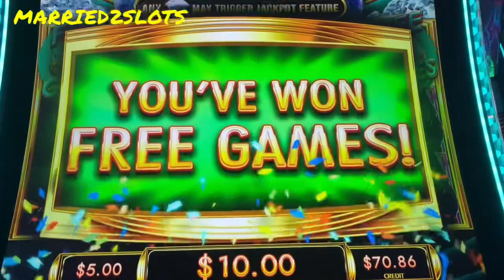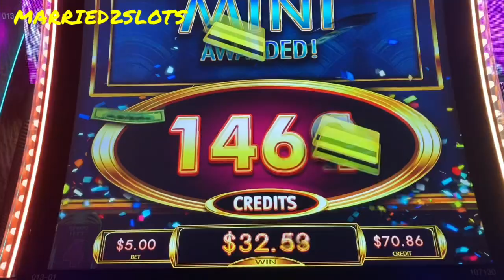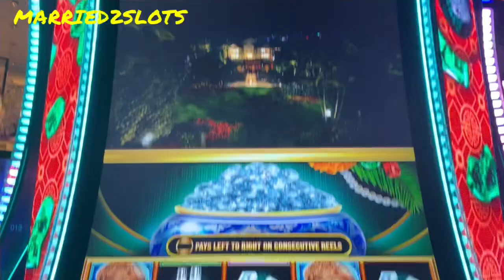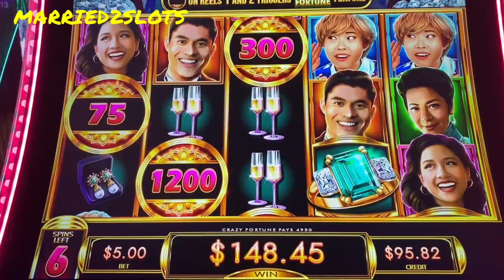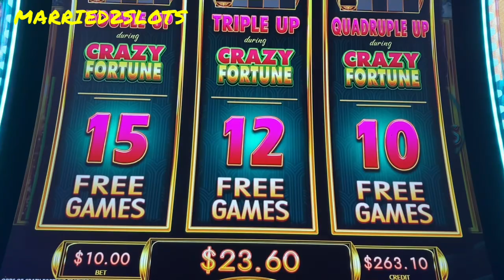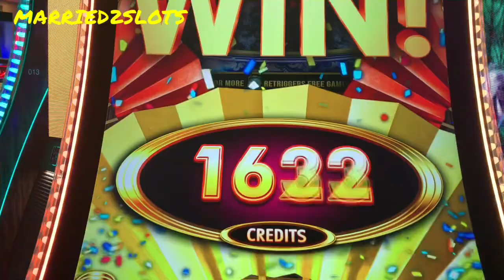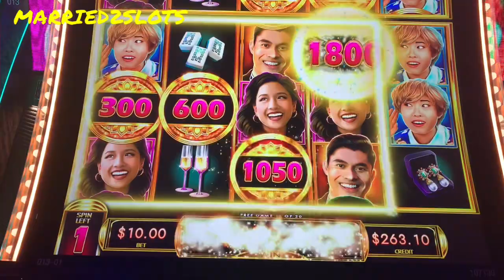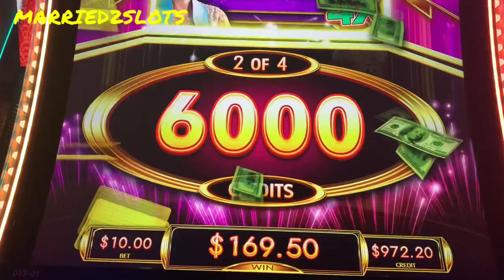MAKING MONEY ​⁠in Las Vegas @ the Cosmopolitan on CRAZY RICH ASIANS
CRAZY RICH ASIANS seems to always show Los some love!  We started with $100 and ran our winnings up to over $1200!! 🤑

Casino:  Cosmopolitan, Las Vegas
Bets up to $10 per spin

BANK SOME OF YOUR WINS! 🏦
Get Your WINNERs BANK here:
and save 10% with our code: MARRIED2SLOTS